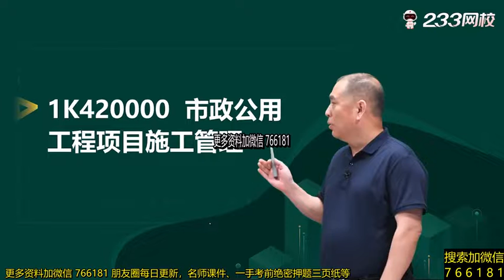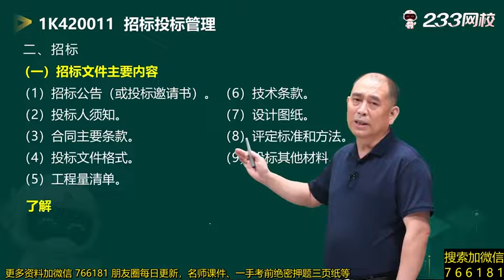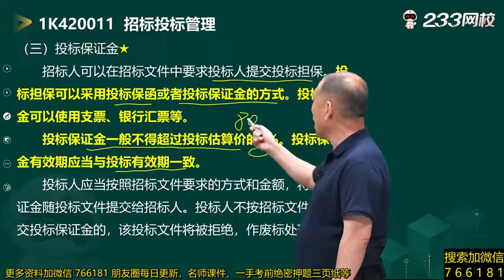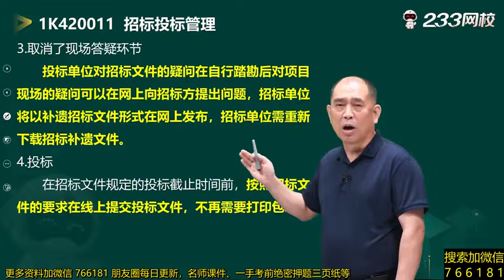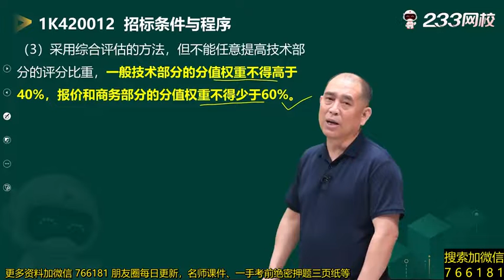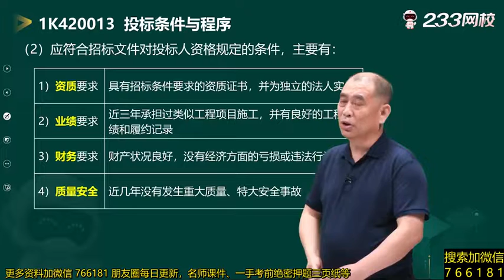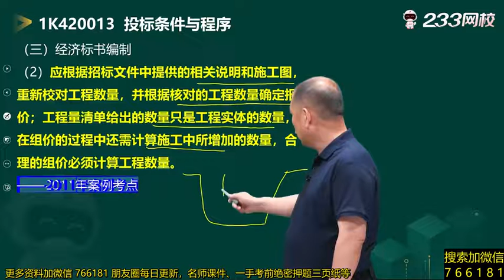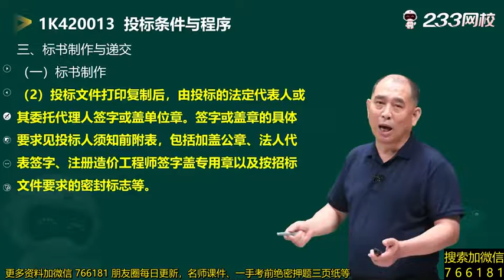2022 一级建造师 市政 胡宗强 市政项目施工管理 精讲班001 市政公用工程施工招标投标管理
2022 一级建造师 市政 胡宗强 市政项目施工管理  精讲班